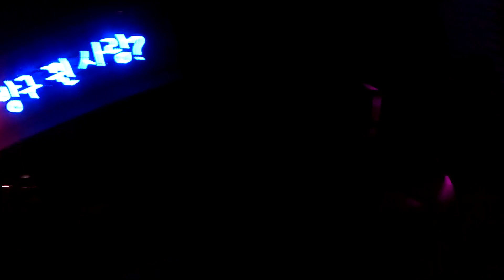통영 디피랑 빛의 정원 끝판왕 DPIRANG, the Colored Mountain 아름다운 빛의 정원 /통영 새 명소 /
가족들과 함께
한번쯤은가보면 좋을만한 곳.
통영 야경의 끝판왕!